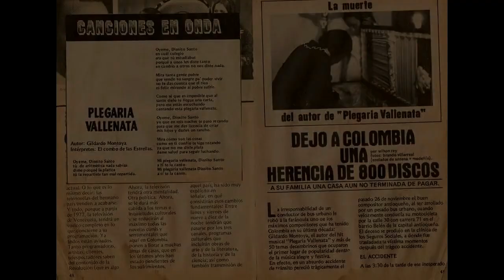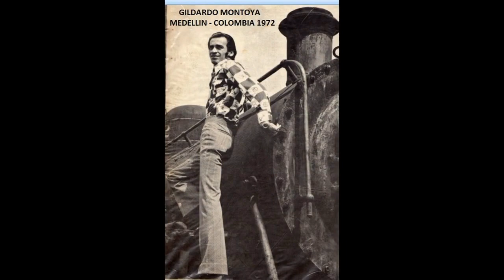Qué Te Untas Belisario - Gildardo Montoya - [Ensalada] © ℗ 1969, Mejor Calidad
© ℗ 1969, Sello: COLOMBIA - Música Parrandera Paisa De Colombia.

Título: QUE TE UNTAS BELISARIO
Intérprete: GILDARDO MONTOYA Y SU CONJUNTO
Autor: GILDARDO MONTOYA
Ritmo: ENSALDA
Álbum: 78 RPM
Sello: COLOMBIA
Categoría: PARRANDERA
Ciudad: MEDELLÍN, COLOMBIA
Género: MÚSICA PARRANDERA PAISA DE COLOMBIA